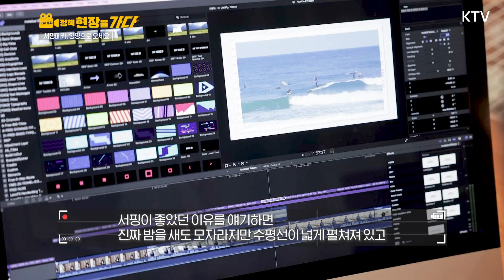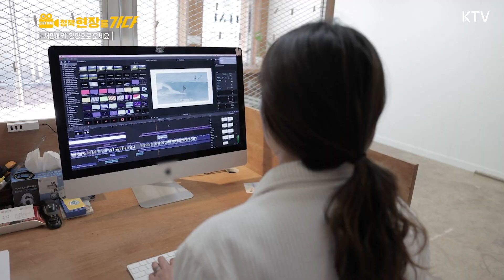[정책현장을 가다_33회 하이라이트] 서핑 메카 양양으로 오세요 - 중소벤처기업부 로컬크리에이터 활성화 지원 사업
로컬 크리에이터를 다른 말로 하면 지역 가치 창업가.
주민 셋 중 한 명이 65세 이상이던 고령화된 어촌마을이
좋은 파도를 찾아 정착한 청년들의 활약으로 서핑메카로 변신 중이다.
양양청년협동조합을 중심으로 지역 발전의 새로운 대안으로 떠오르고 있는
로컬크리에이터들의 다양한 활동을 소개한다.